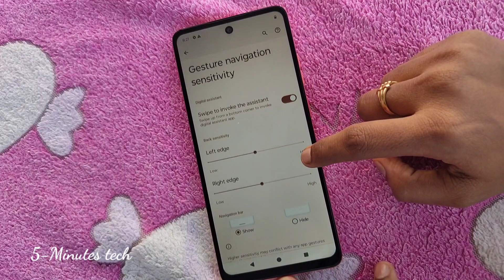How to set up Full screen display mode in Moto G04 Smartphone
Learn here How to set up Full screen display mode in Moto G04 Smartphone